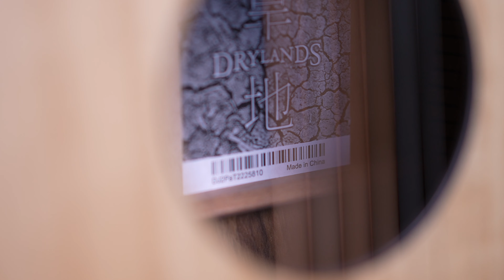李吉他Lee guitars 旱地DJ 吉他评测